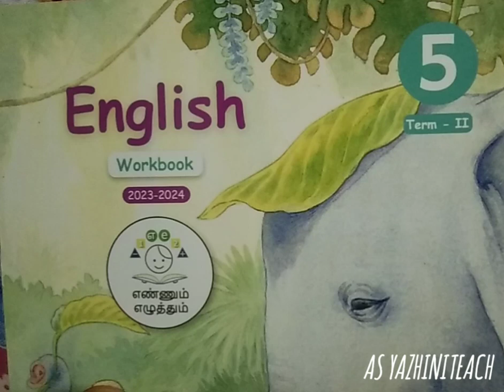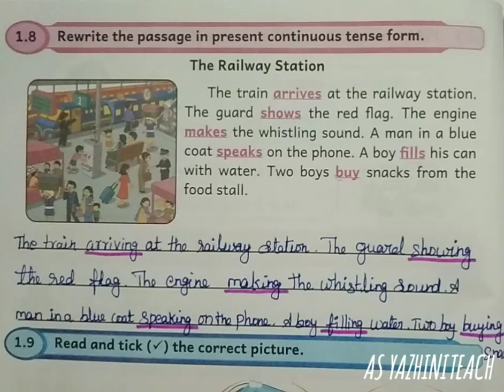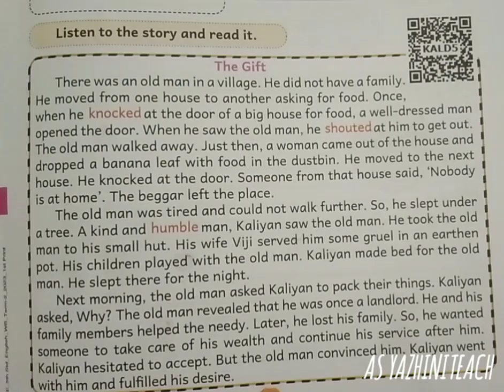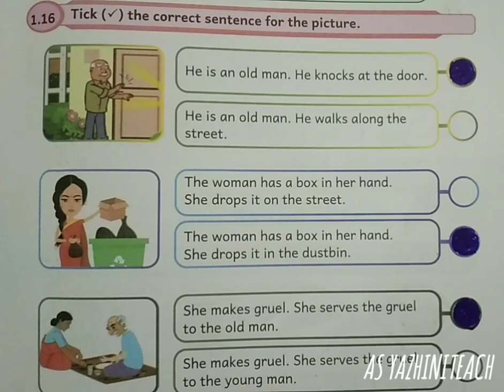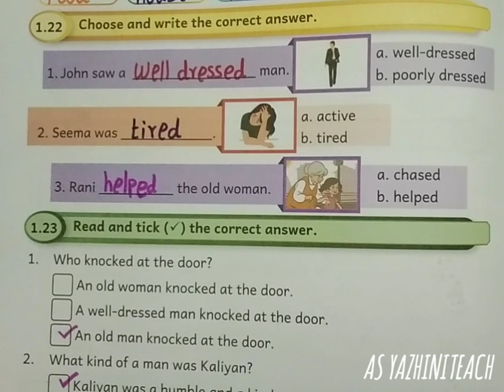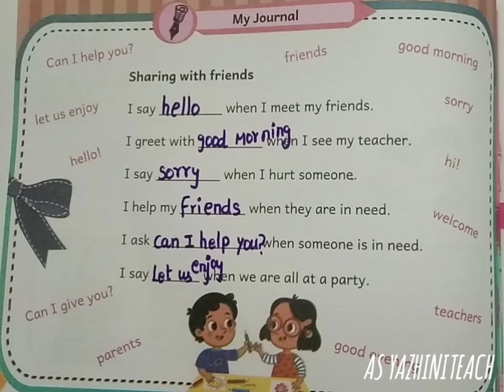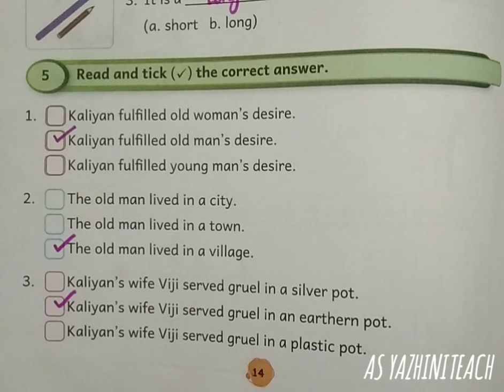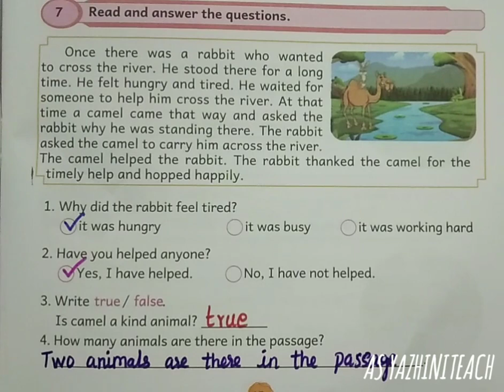EE ENGLISH, CLASS -5, TERM -II, WORK BOOK KEY ANSWERS, MODULE -1,2023-2024.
EE ENGLISH, CLASS -5, TERM -II, WORK BOOK KEY ANSWERS, MODULE -1,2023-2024.@asyazhiniteach3181